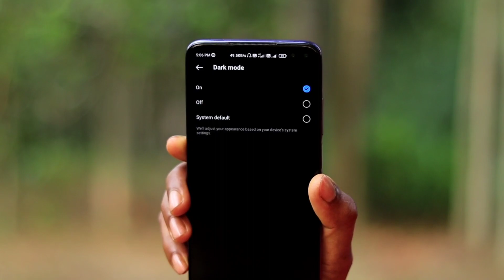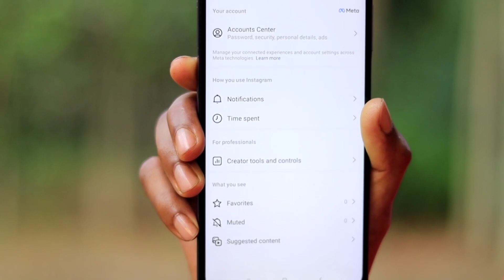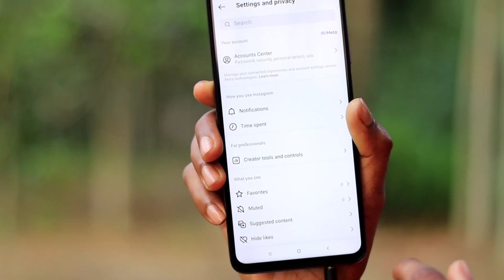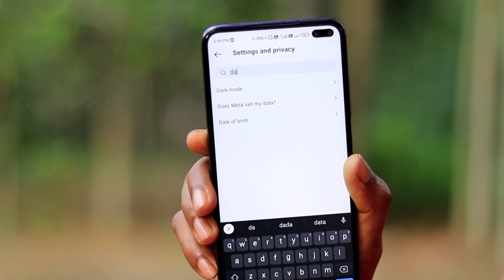instagram dark mode | instagram dark mode kaise kare | instagram black theme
instagram dark mode | instagram dark mode kaise kare | instagram me dark mode kaise kare

Video Highlights -